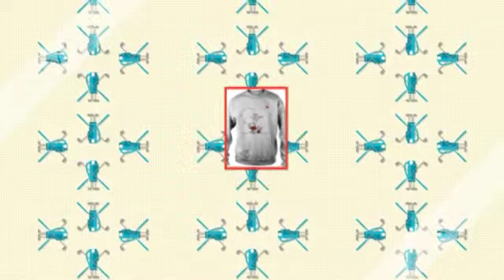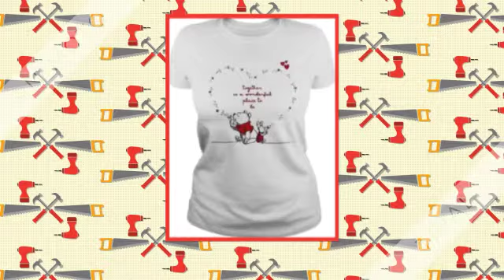Pooh and Piglet together is a wonderful place to be shirt 360p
Mr. Bon Jovi. I personally have been a fan of yours since 1983, but i am writing to you on behalf of a friend who was recently diagnosed with cancer of her throat. She lives in Britain, and maintains a fan page of you, she has over 10,000 members on it. It would be a huge lift for her if you could just hit her up on FB and give her a little encouragement. Her name is Sue Bridges, and like I said she is a HUGE fan of yours.